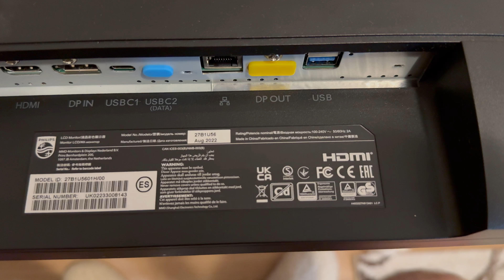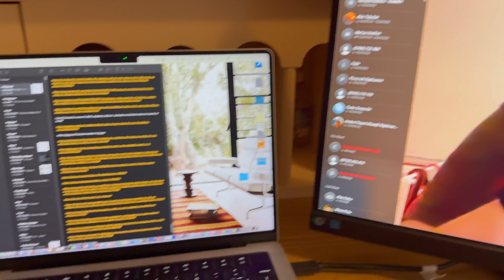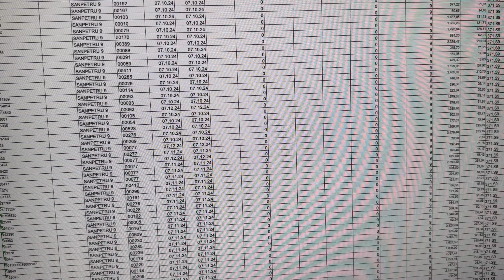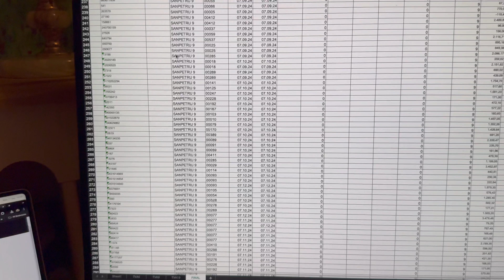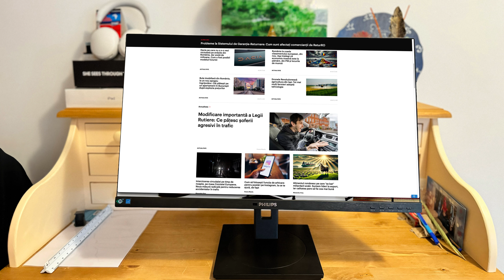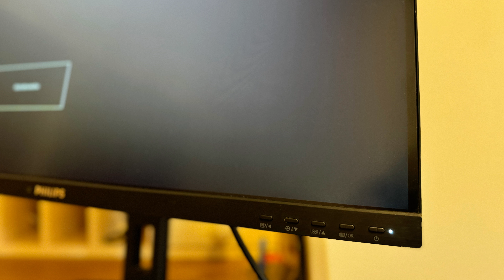REVIEW Philips 27B1U5601H - monitor de business care îți face viața mai ușoară, te scapă de cabluri